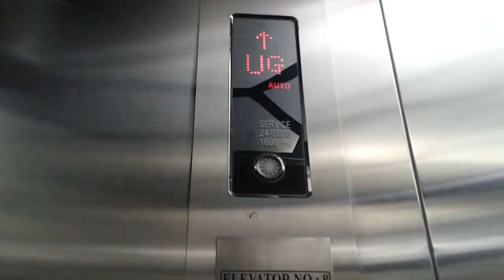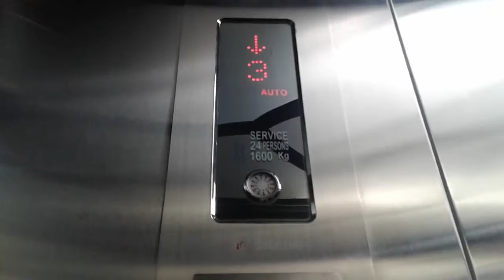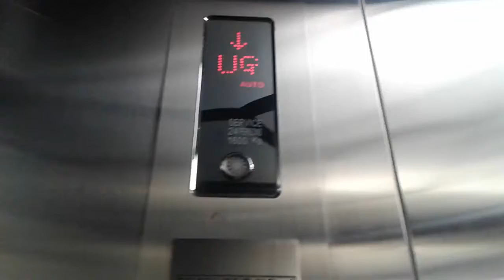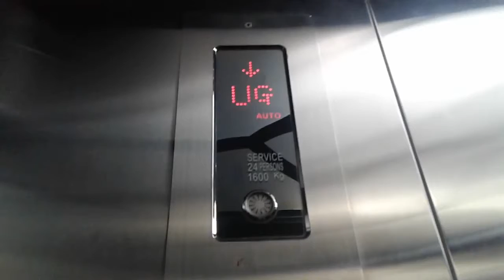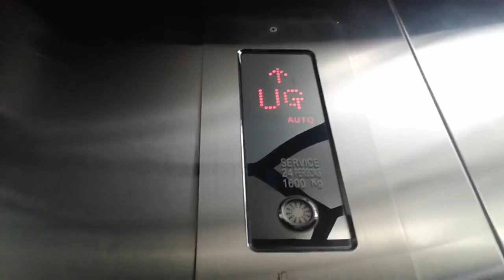Hyundai MRL Service Elevator at Lippo Mall Kemang, Jakarta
Service floor : G, UG, 1 - 3
Ride path : UG (down) G (up) 3 (down) UG
Chime : yes
Number of chime : 1

Capacity
1600 Kg, 24 Persons